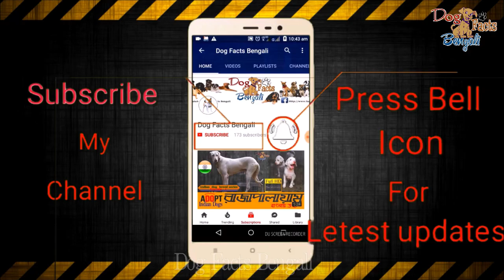American staffordshire terrier dog facts in Bengali | Pitbull dog group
American staffordshire terrier dog facts in Bengali | Pitbull dog group | Dog Facts Bengali | Dog Facts Bangla
American staffordshire terrier ডগ ব্রিড নিয়ে এই ভিডিওটি।
আমাদের ফেসবুক এ যুক্ত হন

Description:
The American Staffordshire Terrier, also known as the Amstaff, is a medium to large sized, short-coated American dog breed.
Background Music